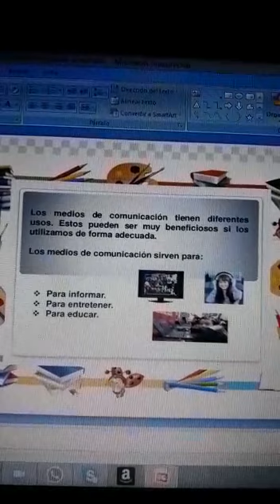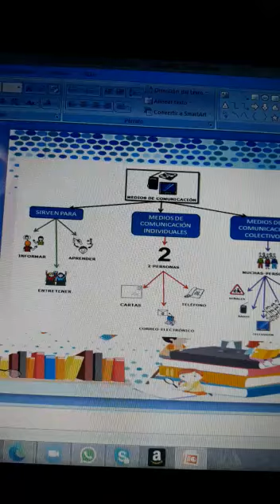Español 5° 26 8 2020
Español 5°